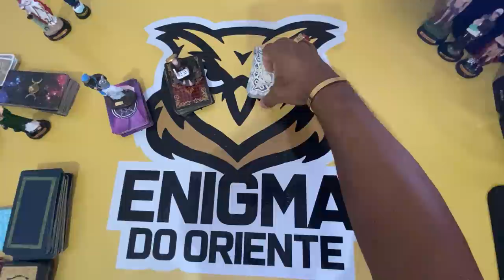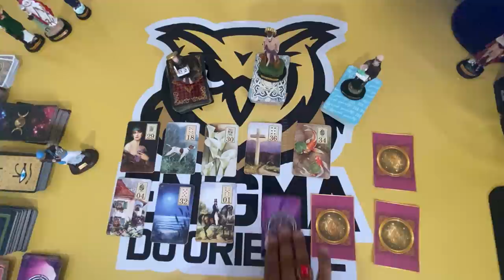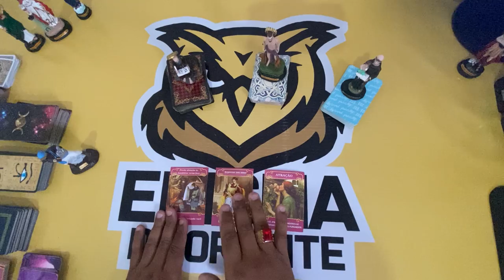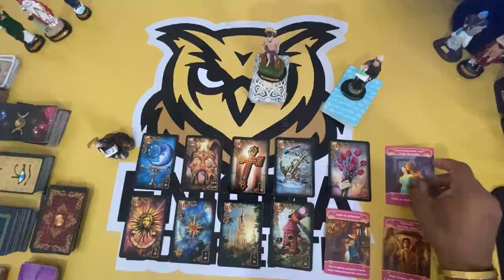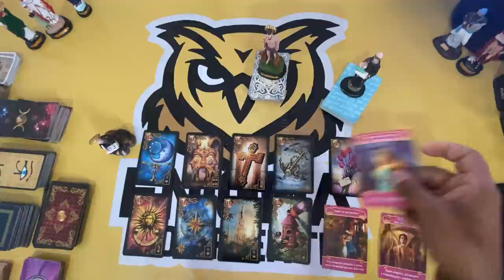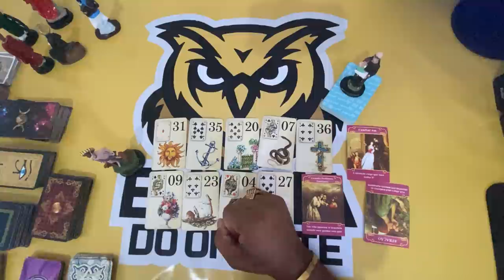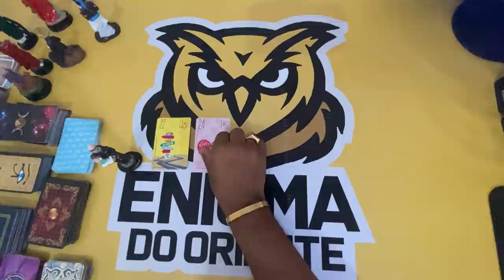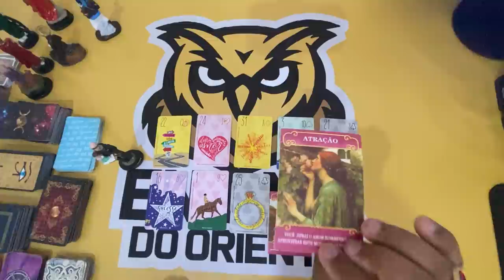🦉Tarot: Ele ou Ela Vai Pensar em mim Hoje? Como Vai Pensar? | Tarô | Tarot do Amor |Tarot Responde